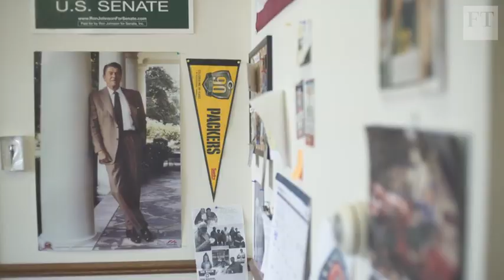Trump voters have no regrets | World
Affluent white women did as much to elect Donald Trump as less-educated men. Patti Waldmeir reports from Wisconsin.